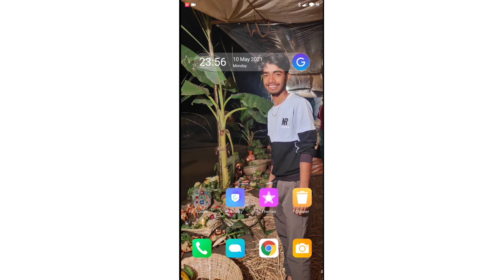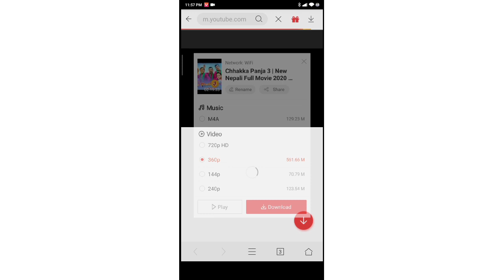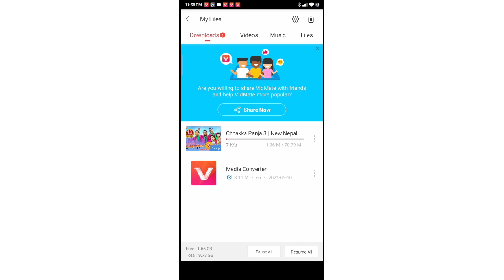How to download Movies in vidmate app l download movies vidmate ll app download ll Ajit Singh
Movies From Vidmate 2020 | Download Movies From Vidmate | Movies Vidmate | Best App | Local Tech